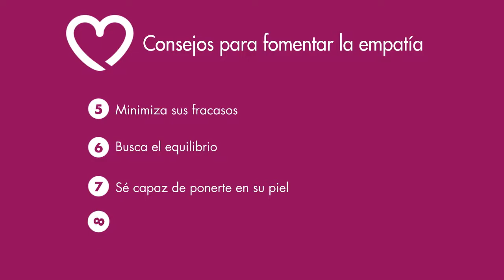Ponte mis zapatos y sabrás qué es la empatía | Compartir en Familia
Claudia Schutt (Psicóloga)
La empatía es la capacidad para identificarnos con el estado emocional de los demás, pudiendo responder de manera complementaria o adecuada al contexto. Se refiere a “ponernos en el lugar del otro, sintonizados con lo que les pasa”. Eso quiere decir que se trata, no solo de “calzar los zapatos de los demás”, sino también de poder “caminar tal como lo harían ellos”.